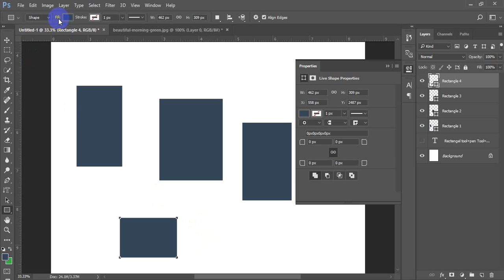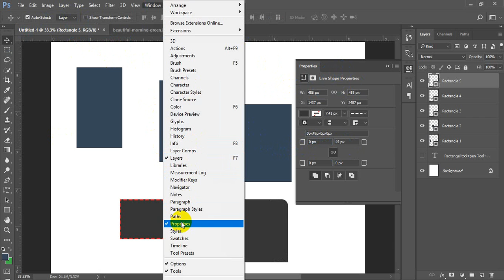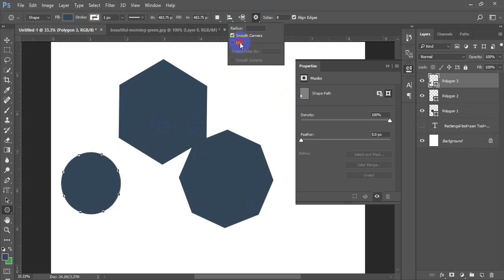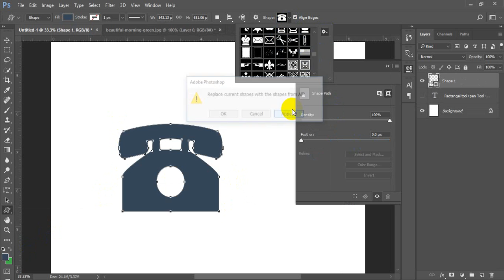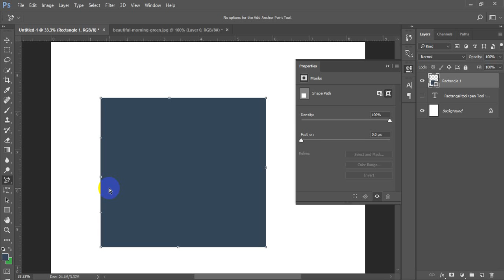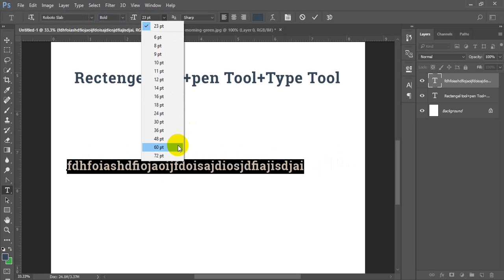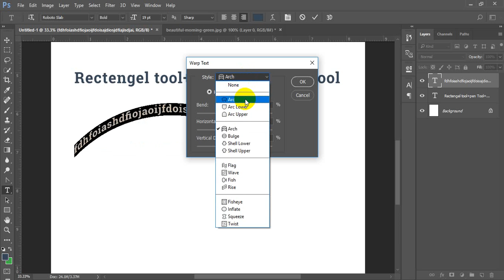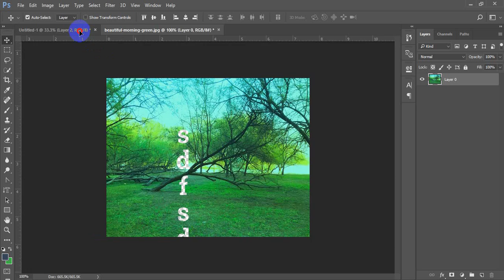( Type Tool + Pen Tool + Rectengel tool ) For Adobe photoshop Bangla